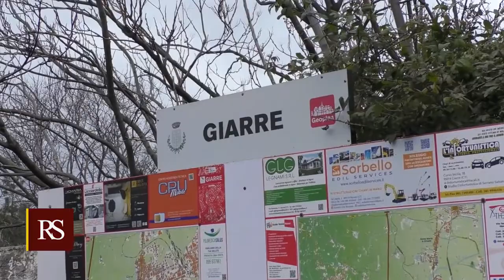Cenere vulcanica, Musumeci dichiara lo stato di emergenza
Cenere vulcanica, Musumeci dichiara lo stato di emergenza. Il governo regionale dichiara lo stato di crisi regionale e chiederà a Roma lo stato di emergenza per le decine di Comuni raggiunti dalla cenere dell’Etna. Lo ha annunciato il presidente della Regione Siciliana Nello Musumeci, dopo un incontro con il capo della Protezione civile regionale Salvo Cocina. Stamane, intanto, una ulteriore fontana di lava e la ricaduta piroclastica sui Comuni del versante Est, in particolare Sant’Alfio, Giarre e Mascali, ha reso la situazione ancora più critica. La Protezione civile regionale ha già attivato i suoi funzionari della sede di Nicolosi e Catania per effettuare dei monitoraggi e sopralluoghi. Il presidente Musumeci ha annunciato una prima erogazione di un milione di euro a favore dei Comuni colpiti e l’avvio delle procedure per l’acquisto di ulteriori mezzi idonei alla asportazione della cenere, da tenere a disposizione dei sindaci in caso di necessità. Al tempo stesso il governatore ha affidato all’assessore alla Salute Ruggero Razza il compito di verificare con le istituzioni sanitarie nazionali se la cenere vulcanica possa costituire pregiudizio alla salute delle persone che ne vengono a contatto. “È solo un eccesso di prudenza -puntualizza Musumeci- ma, come si sa, la prudenza non è mai troppa”